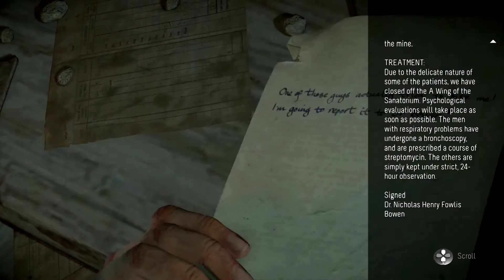Until Dawn - Episode 6 Card Access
Mitch tries to rundown whatever took jess away from Mikes Loves Shack